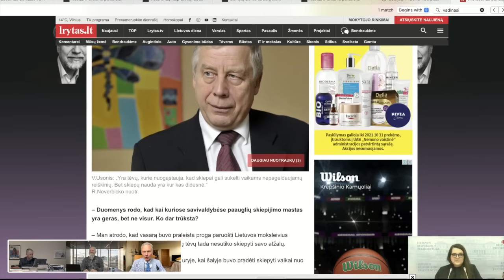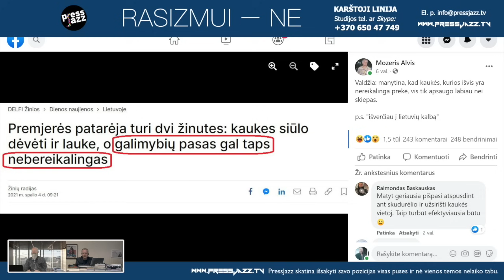Paskiepyti žmonės gali užsikrėsti, todėl reikia siekti kuo didesnių skiepijimo apimčių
Profesorius hematologas Eduardas Vaitkus komentuoja garsaus vakcininko Vytauto Usonio įžvalgas. Visą 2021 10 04 laidą „2K+“ galima žiūrėti paspaudus šią nuorodą